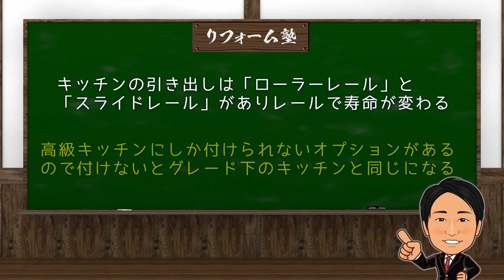【絶対に後悔しない】プロが正直おすすめしないキッチンとは？〜リフォーム塾〜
直近出演企業
●みやこリフォーム（京都・大津）

●ハウスグリッド（横浜・神奈川）　※今日のゲスト

★リフォーム業者年収アップチャンネルはこちら★